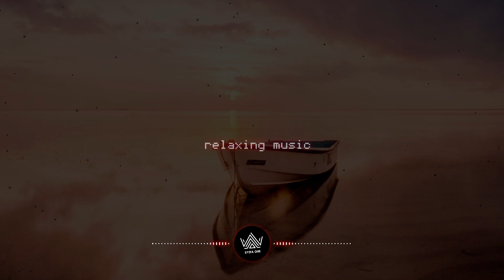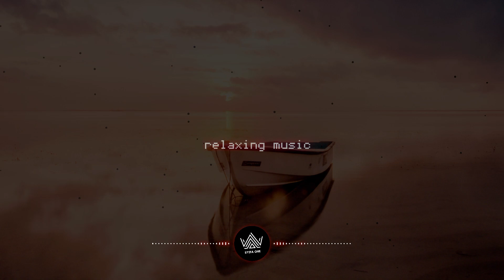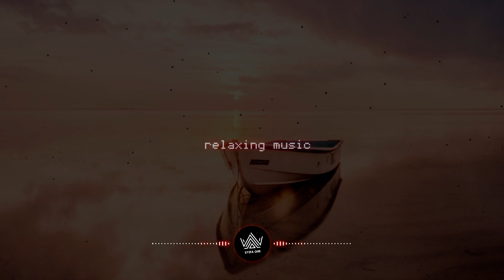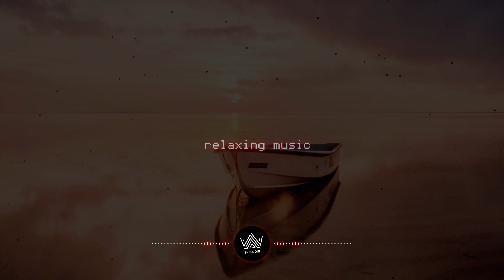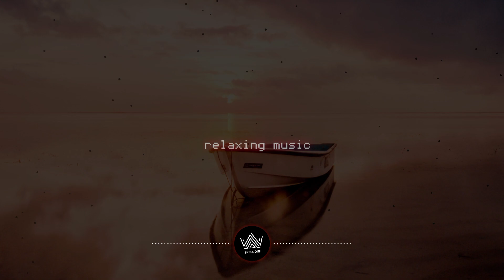Best Music‼️RELAXING Music‼️‼️blame the dry season, rice prices continue to rise!!!🔊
____Venkatesananda-Jesse Gallagher____